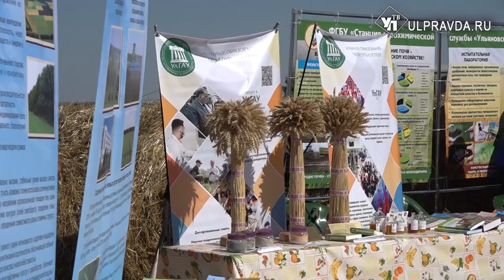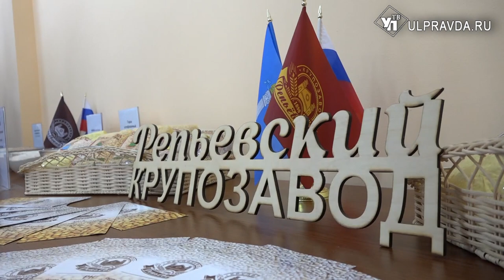Первый миллион. Чем отличились ульяновские аграрии и куда стремятся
Фермеры из Новоспасского района Ульяновской области пригласили губернатора на выставку своей продукции. В этом году владельцы крестянско – фермерских хозяйств намололи 1 млн тонн зерна. 40 центнеров с гектара – свежий показатель урожайности, это немного выше, чем в рекордном 2020 году. Аграрии планируют повысить планку и выйти на 45 центнеров в 2023.